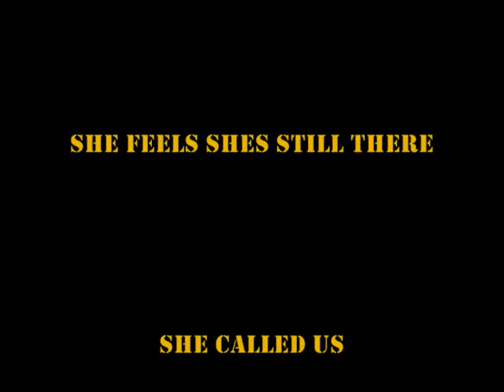DOMIANO INVESTIGATION AND FINAL REVIEW